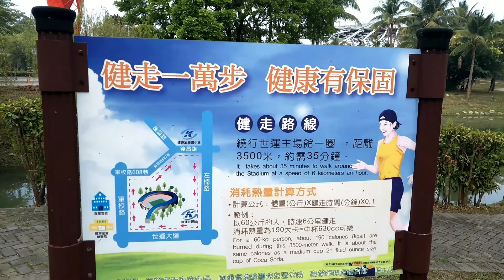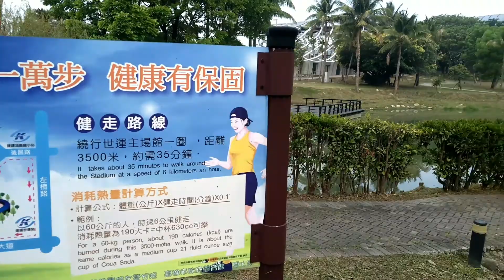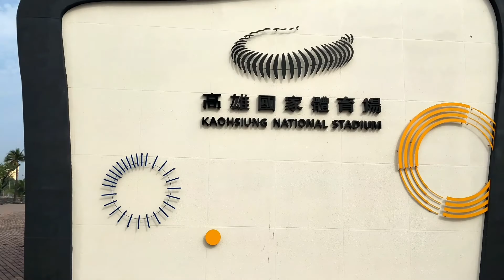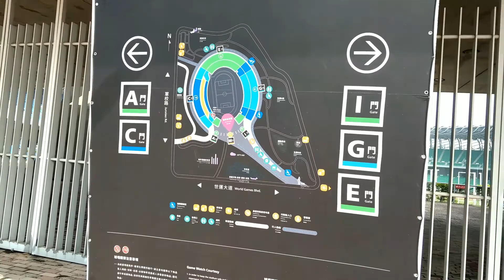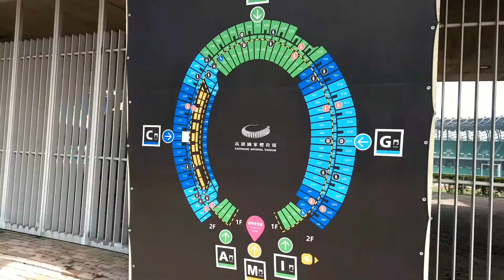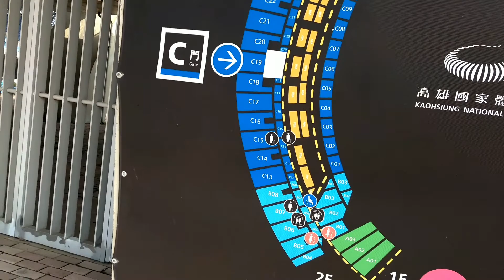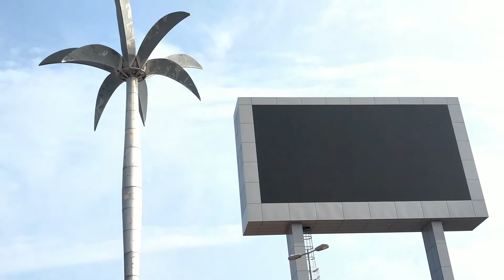KAOSHIUNG NATIONAL STADIUM FORMERLY WORLD SEAGAMES STADIUM DESIGNED BY JAPANESE ARCHITECT TOYO ITO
Come and visit kaoshiung National stadium formerly known as World Sea Games Stadium the largest stadium here in Tsoying Kaoshiung City Taiwan.